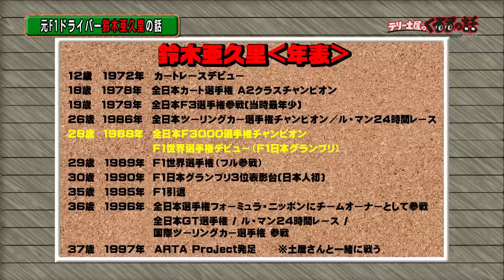ついに鈴木亜久里さん登場！衝撃のF1デビュー秘話や鈴木亜久里が語る表から裏まで【テリー土屋のくるまの話】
レジェンドF1ドライバー鈴木亜久里さんが登場！
ついに登場したレジェンドが全てをぶっちゃける！？
F1デビューのまさかの連絡とは！？

11月1日〜放送中　水曜日夜9時25分〜放送中